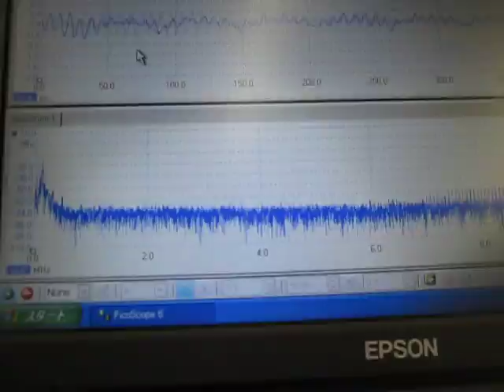超音波システム（４０ｋHz ５０W) ultrasonic-labo